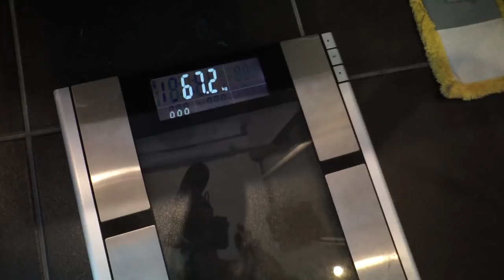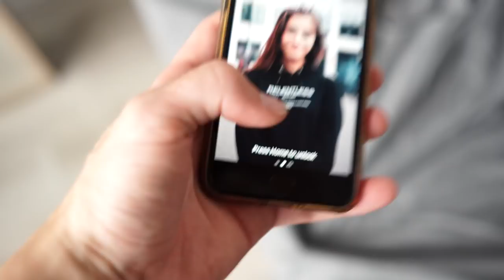This Changed Me....(for the better)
code JASPER will give you $15 off your order!

Calories: 2200
Protein: 160
Carbs: 250
Fats: 60